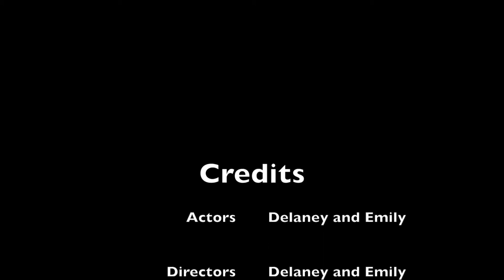Grade 10 30s film The Workout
This 30s film was made by Delaney M. and Emily H. for their grade 10 media arts class in 2014.